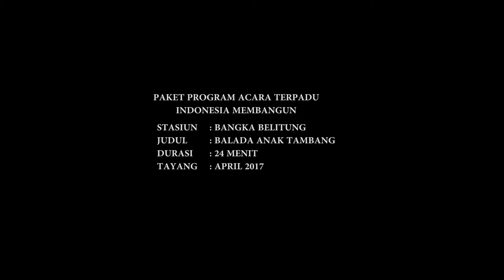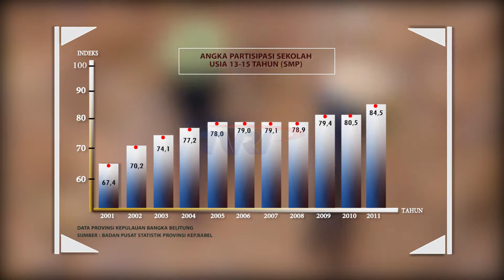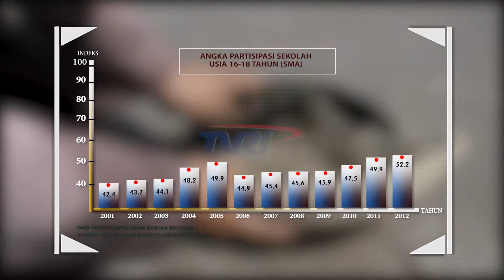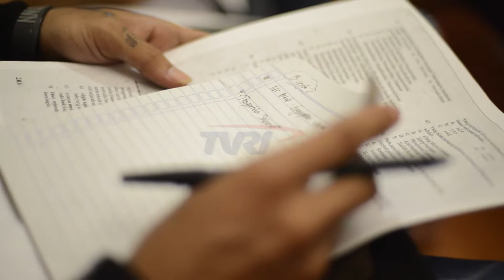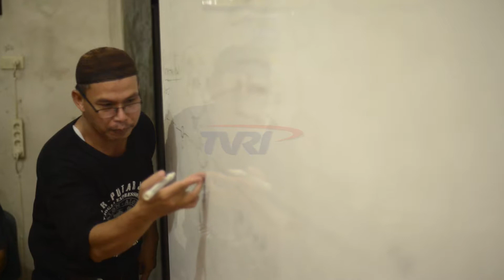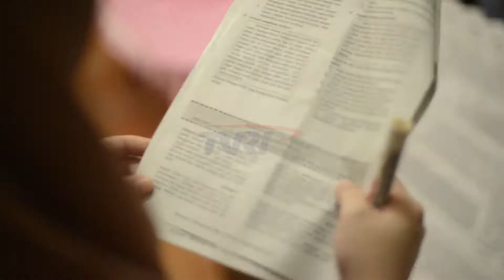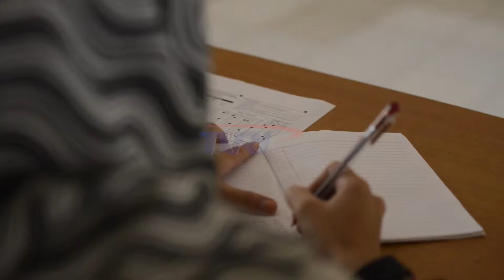Balada Anak Tambang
Ancaman Krisis Sumberdaya Manusia di Bangka Belitung begitu nyata. Banyak Anak-anak tak lagi sekolah karena memilih menambang. Namun masih adakah harapan bagi mereka yang putus sekolah ??? Simak cerita selengkapnya.